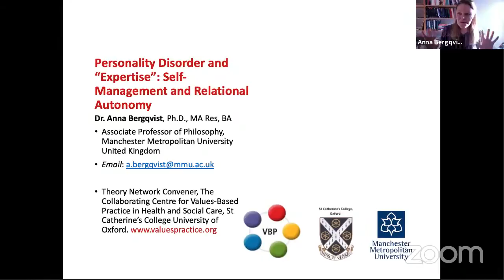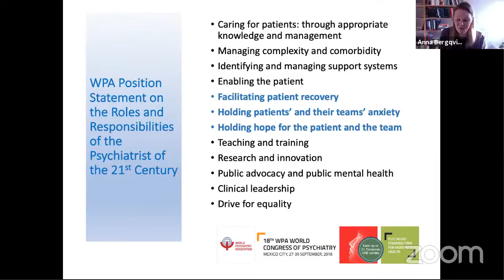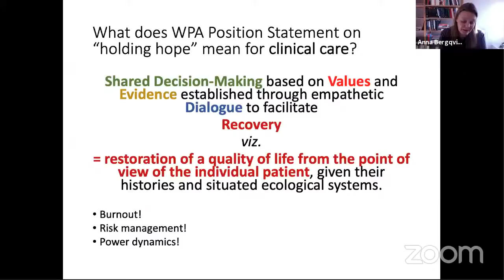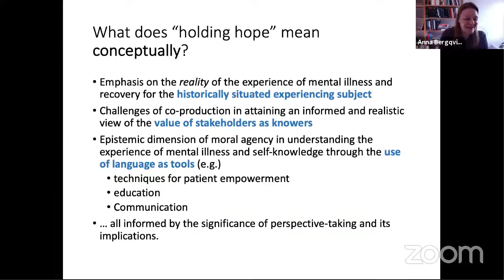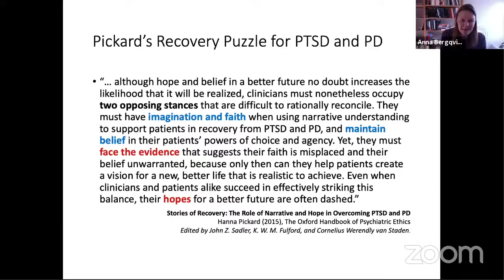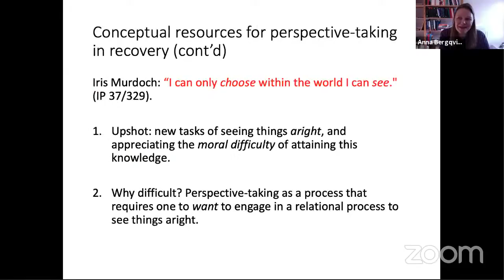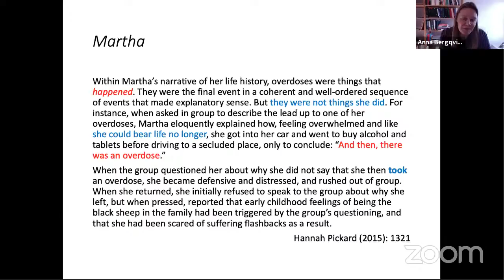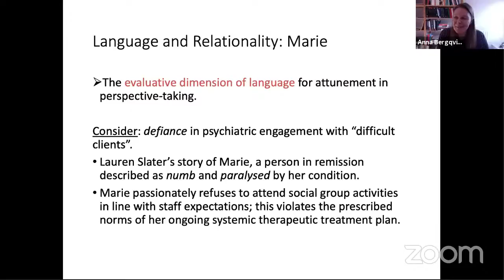Anna Bergqvist: Personality Disorders and the Moral Self - Self-Management as Relational Autonomy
Anna Bergqvist is Associate Professor of Philosophy specialising in metaethics (esp. moral perception), philosophy of psychiatry and applied phenomenology concerning self-ownership and relational moral agency. She is editor of Evaluative Perception with Oxford University Press (2018), and has also published on shared decision-making and cultural values in psychiatry. Her service to the profession includes acting as Secretary of the World Psychiatric Association (WPA) Section for Philosophy & Humanities in Psychiatry (October 2020 – present) and Executive Committee Member of the Royal College of Psychiatry (RCPsych) SIG in Philosophy (February 2020 - present). She is also Director of the Values-based Theory Network at St Catherine’s Collaborating Centre for Values-based Practice at the University of Oxford and Member of the Whiteness and Race Equality Network.